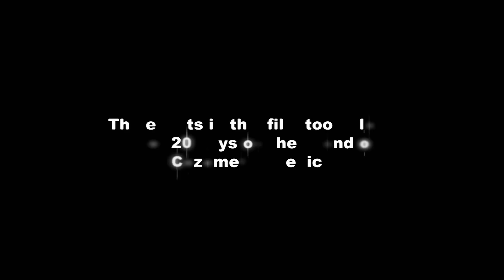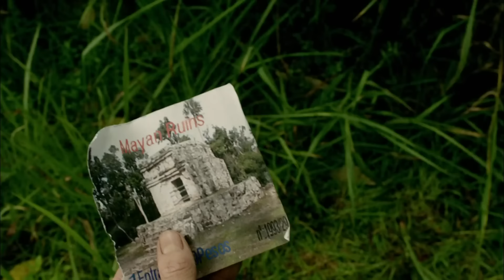Jungle Insanity Nearly Kills A Man! | S5 E10 | Full Episode | I Shouldn't Be Alive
A tourist trip to the Mayan ruins turns tragic when one of the travellers gets lost in the harsh, dense forest... A man is in a desperate battle to survive in over 100-degree heat without food or drink!